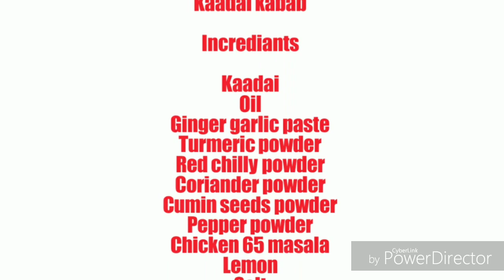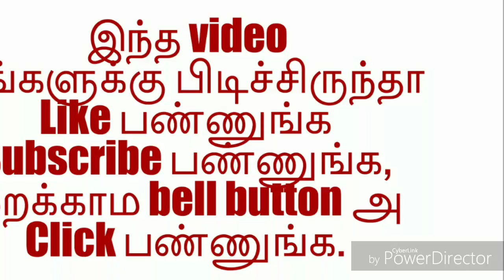காடைய இப்படி வறுத்து சாப்பிட்டு பாருங்க, quail fry